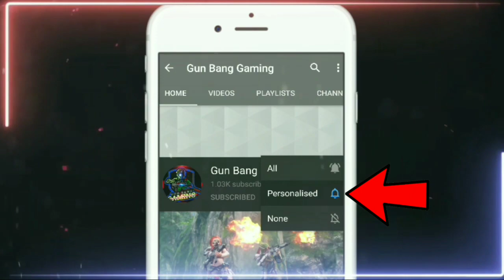Next Gold Royale Bundle In Free Fire | Free Fire X Street Fighter Collaboration | Rampage 3.0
New Gold Royale Bundle
Gold Royale Bundle Free Fire

I'm on Instagram as @gun_bang_gaming.